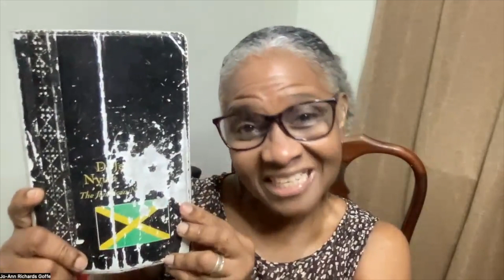DIS YA QUESTION YA HAAD! ... - A reading from the Jamaican New Testament (Matthew 22:41-46)